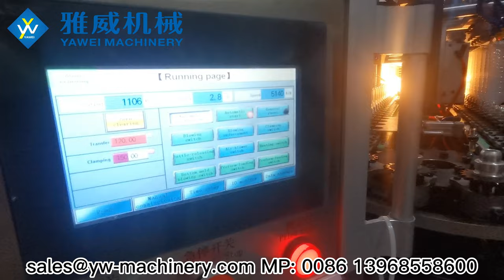4-cavity Stable 5140BPH YW-L4 Fully Automatic PET Blow Moulding Machine